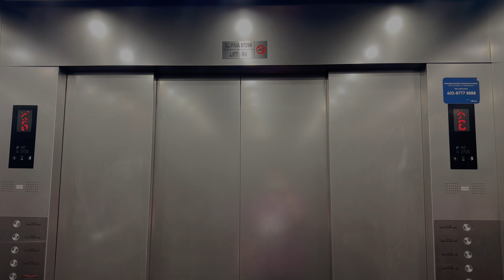RARE Dover Escalators at SkyAvenue - Genting Grand Complex Link, Genting Highlands, Pahang, Malaysia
Information to be update later.

Filmed on 29 April 2023 with iPhone 14 Pro Max by ZJ EleVids Productions.

【Lift Specifications】
Brand:
Usage: Passenger
Capacity / SWL:  Persons /  KG
Serviced Floors:
PMA Registration No.: N/A